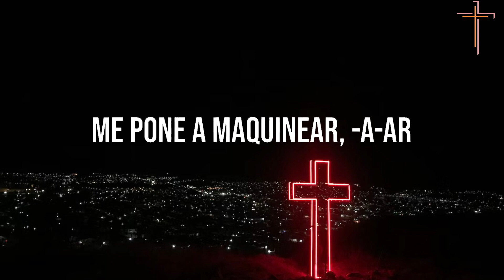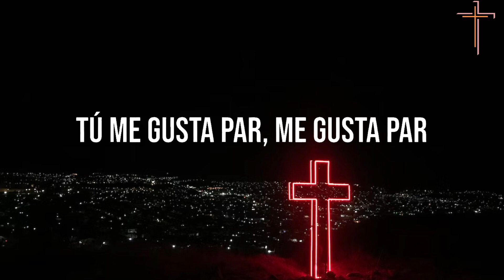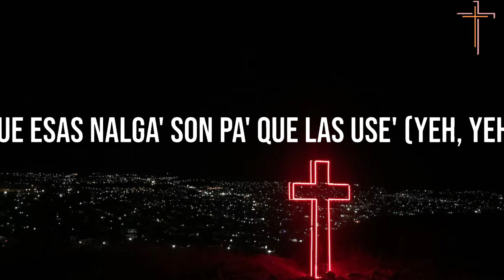Bad Bunny - Party (La Letra / Lyrics) ft. Rauw Alejandro | Un Verano Sin Ti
[Letra de "Party"]

Yeah, dice
Ra-Rauw

Ella lleva un tiempo soliá
Pero en las rede' no sube na'
Oh-oh (No, no), me pone a maquinear, -a-ar
Hoy quiere fluir, cansa' de pensar, -ar
Enrola y va a quemar, ah-ay (Ey)
Hoy se quiere soltar
No quiere amarrarse, solo quiere
[Coro: Elena Rose & Bad Bunny]
Party, party, party, party
Party, party, party, pa—
Party, party, party, party (Yeah-yeah-yeah-yeah, ey)

Se miró al espejo (Uh)
Y vio que está buenota
Vio que está buenota y quiere perreo, y coger una nota
Yo te azoto esa' nalgota' cuando tú quiera'
Puesto pa' tus bellaquera'
Y perreártela' la noche entera
Solo abren la cartera
Nos fuimo' sin que nadie viera
Baby, qué afrenta'
Tú quieres con do' y no sé si va' a aguantar (Ey)
Tanto asiento que hay
Y encima de mi bicho e' que te quiere' sentar
Te tengo el toto sentimental, uh
El panty moja'o
La nota en alta, no me ha baja'o
Dice que está soltera y todavía no se ha deja'o
Y que se atreve con Benito y con Rauw, jeje
Tú me gusta par, me gusta par
Salimo' de Threehouse, no' fuimo' pa' Ocean Park
Corriendo Can-Am, bebiendo champán
Mañana te compro un Taycan
Ey, ey, tú te mueve' rico como las de E11EVEN
Sabe que está rica y se da guille porque puede
Yo estoy puesto, tú está' puesta, ¿y quién se atreve?
Dime quién se atreve
Que en el hotel va a ser el after—

[Coro: Elena Rose, Bad Bunny & Rauw Alejandro]
Party, party, party, party (Ey, ey, ey)
Party, party, party, party (Vamo' pa'l after party)
Party, party, party, pa— (En el cuarto o en el Bugatti)

Ra-Rauw
Un bellaqueo bien nasty (Uh-uh)
El culo real, pero las teta' son plastic (Ih-ih)
Tiene un abdomen, parece que hace fasting (Ey)
Pero cuando come, se lo traga, no lo mastic, ey
Ahora es full ten, cuarenta hora' de sateo (Ah)
Wheeliando los Four Truck, le gusta el maleanteo (Woh)
Lo dejó atrá', a su ex le bajó el de'o (Ey)
Ella pide El Zorro y El Conejo en un perreo (¡Yah!)
Dime si tú quieres dulce
De fuga'o nos perdimo' en Santurce (Oh-oh)
En la disco que apaguen las luce' (Yeh-yeh)
Que esas nalga' son pa' que las use' (Yeh-yeh)
De ti, yo me dejo que abuses
Tú me tiene' en un bucle
Antes de que entre le escupe (Mami)
La puse a brincar y en la cama hicimo' un— (¡Yah!)
[Coro: Elena Rose & Rauw Alejandro]
Party, party, party, party (Woh-oh, oh)
Party, party, party, party (En la cama hicimo' un—)
Party, party, party, party (Yeah)
Party, party, party, pa— (En la cama hicimo' un—)

[Outro: Javis Germoso]
Jajajajai
Uy, disfrutando la noche y muchas cosas, bella
Todos son santos cuando hablan de los pecados ajenos
Uy, jajajajaja
Ay, ay, la vida
¿Quién entiende estas cosas? ¿Quién la' entiende?
Uy, jajajaja